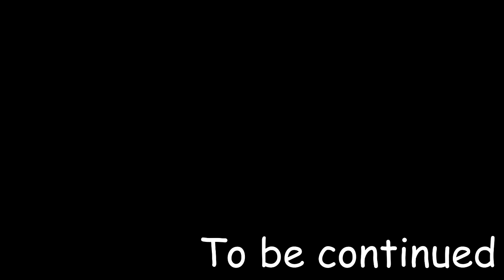#3 Путешествие В Ультра Космос! - Прохождение Pixelmon (монтаж)